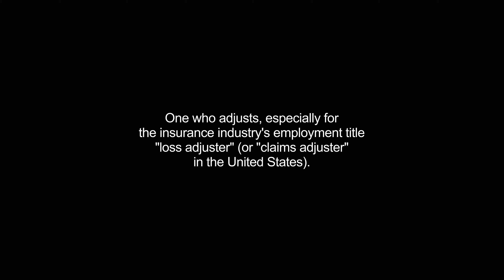button video Dictionary meaning and pronunciation